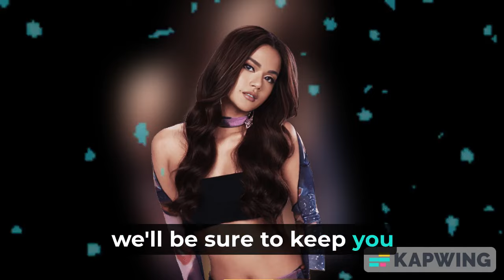Maris Racal: Says Farewell to "Snorene" - The End of an Era? | Love Team Split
In this video, we delve into the recent social media post by Maris Racal, addressing the future of the beloved love team, Snorene, alongside Anthony Jennings in the hit series 'Can't Buy Me Love.' Join us as we explore fan reactions, speculation, and what this means for the future of the show.

Please note that the content of this video is for informational and entertainment purposes only. We do not claim ownership of any of the original content discussed in this video.